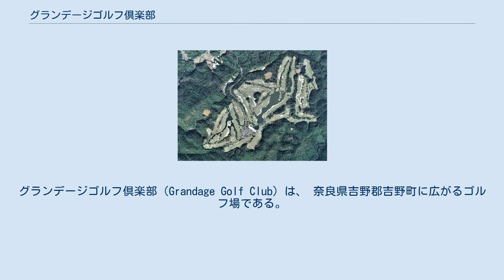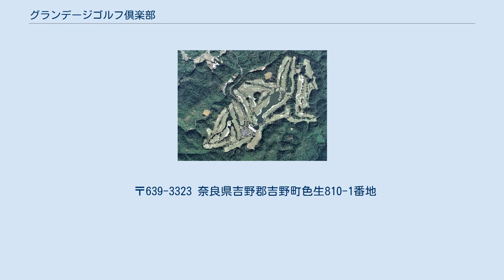グランデージゴルフ倶楽部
グランデージゴルフ倶楽部（Grandage Golf Club）は、 奈良県吉野郡吉野町に広がるゴルフ場である。
 グランデージゴルフ倶楽部は、経営母体である「大阪金剛製砥株式会社」が新たなゴルフ場建設に向け、関連会社である「スポーツネットワーク・ジャパン株式会社」により、1992年（平成4年）10月1日、27ホール規模のゴルフ場が開場した。
 その後、2004年（平成16年）1月16日、「大阪金剛製砥株式会社」と「スポーツネットワーク・ジャパン株式会社」の2社が、民事再生法を申請。
2005年（平成17年）5月、スポーツネットワーク・ジャパンより「グランデージ株式会社」に営業譲渡され、「株式会社Ｇエンタープライズ」によって運営されている。
 ゴルフ場の設計は服部彰が行い、工事は株式会社竹中工務店が行った。
コースは、アメリカンタイプの丘陵コースで、地形は全体的にフラットだが、多くのバンカーマウンド、大きな池など難易度を上げている。
また、日本のプロゴルフメジャー大会の1つ、日本プロゴルフ協会主催競技でもあり、日本選手権大会に相当する、日本プロゴルフ選手権大会などの大会開催の実績がある。
 〒639-3323 奈良県吉野郡吉野町色生810-1番地